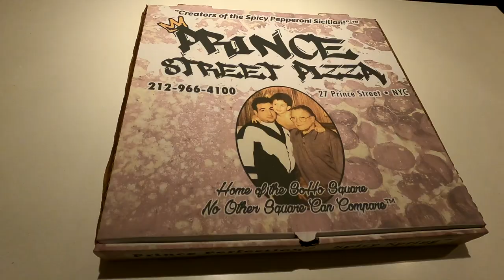LEGENDARY Prince Street Pizza and Our First Puzzle!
Eating the amazing Smoked Mozzarella Pie from Prince Street Pizza NYC and completing our first puzzle!